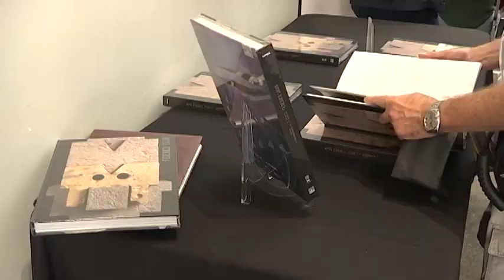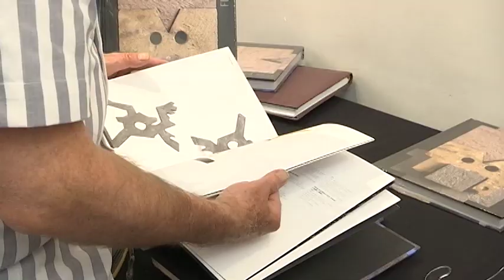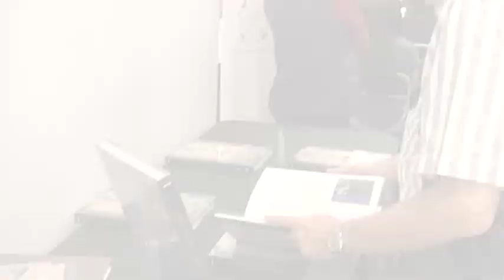Presentan el libro Federico Silva, lucha y fraternidad. El triunfo de la rebeldía 2023”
El titular de la dependencia estatal, Antonio Martínez Velázquez mencionó que este año se cumplirían cien años del natalicio del artista nacido en la Ciudad de México, pero que radicó en Amaxac desde 1985.